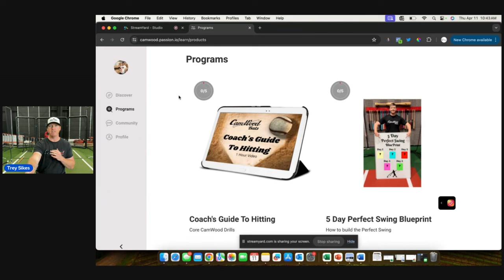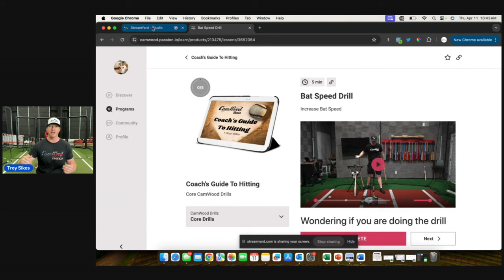CamWood Bats Virtual Hitting Clinic w/ 12 Year MLB Hitter